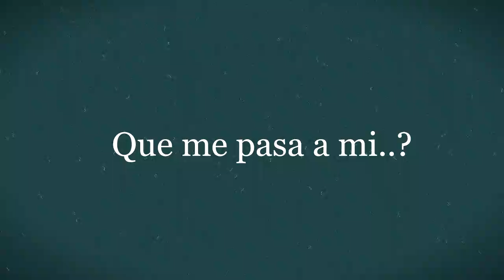Que me pasa a Mi - Grupo Mr Pancho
En una gira por los Estados Unidos en el año de 1998 Grupo Mr. Pancho
Interpretando este bonito Tema Inedito.. Que me Pasa a Mi?. del autor Raul Ramos.
Con Imagenes en un restaurant en Mundelein Illinois.